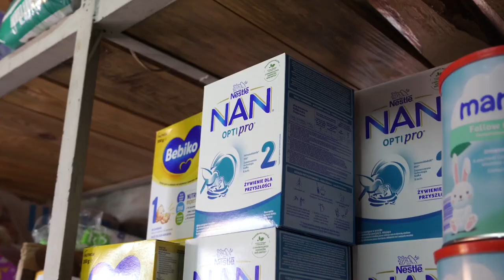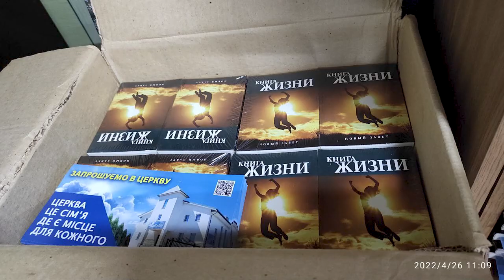Новини церкви "Спасіння" за травень